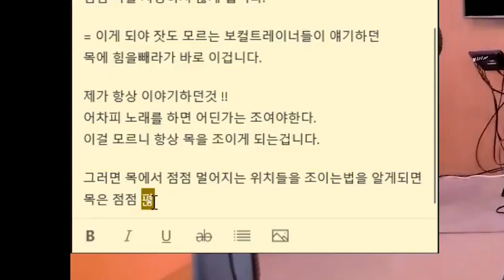진짜 목에 힘 빼는 법 - 줄기 레슨 3부 (마지막)